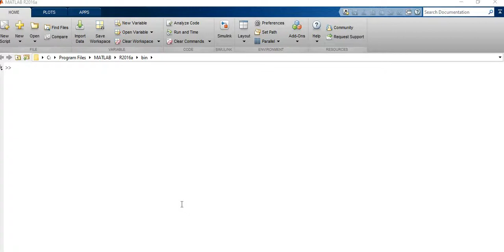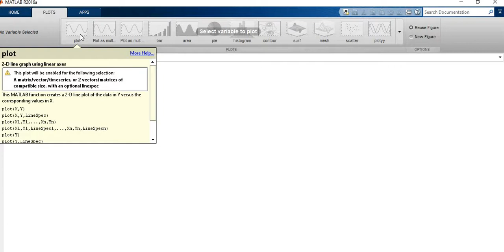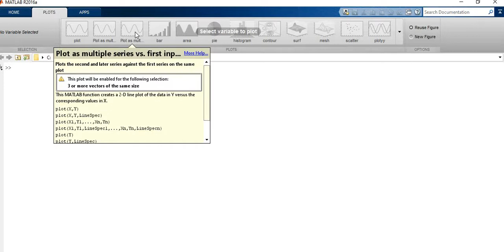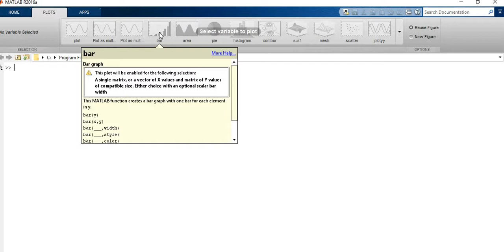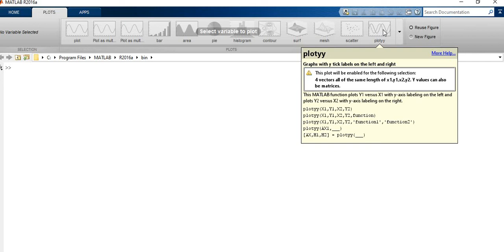Part 3: Basics of MATLAB Screen view